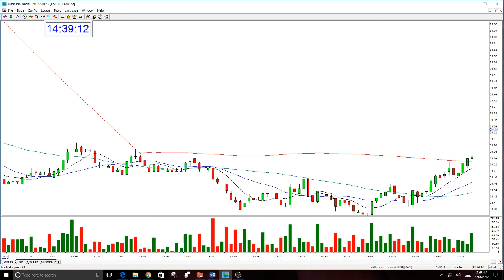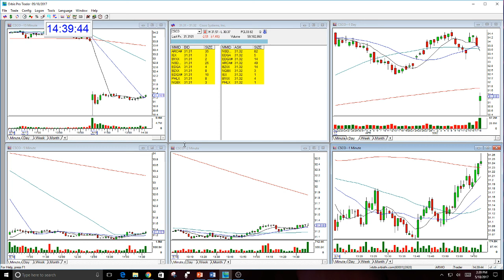CSCO PLAY OF THE DAY-5-18-2017